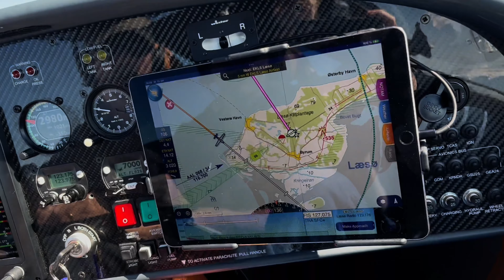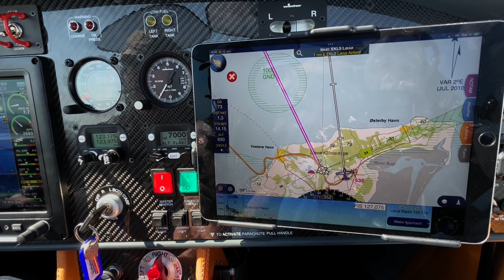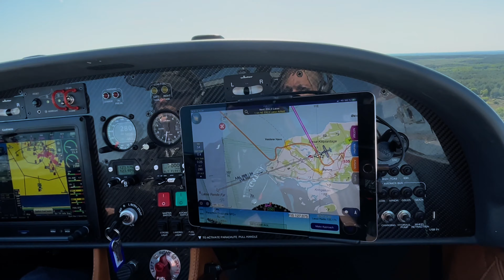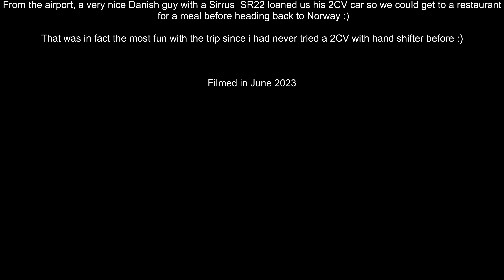Trip to Læsø 2023 with my JMB VL-3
Approaching Læsø island in Denmark and landing at the only airfield on the island.